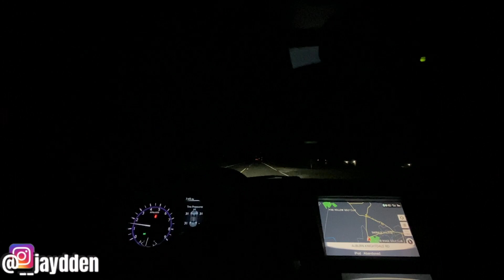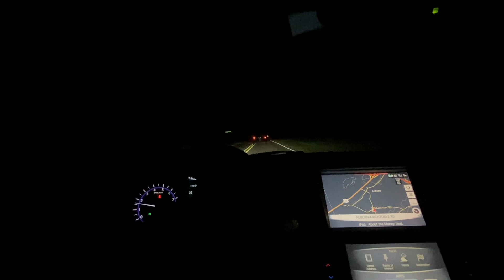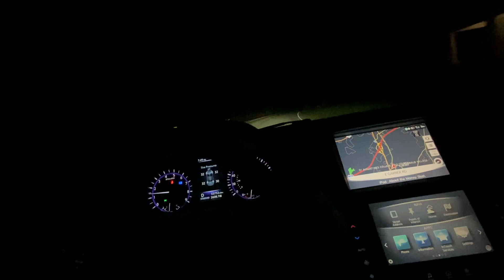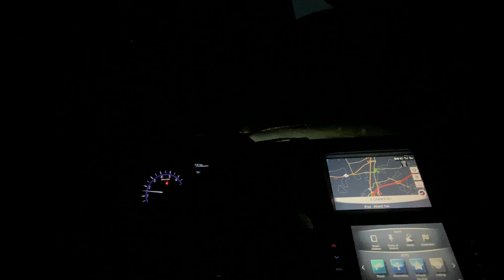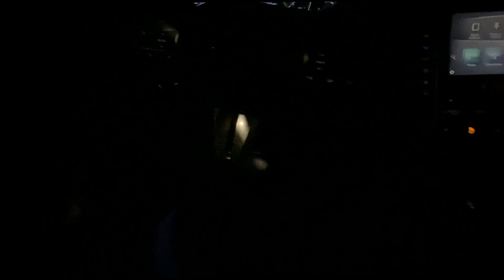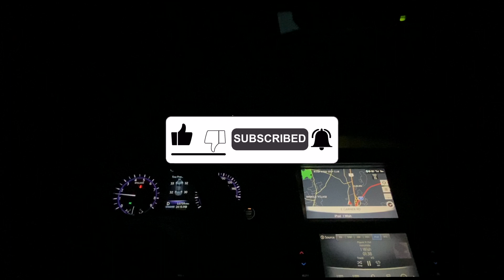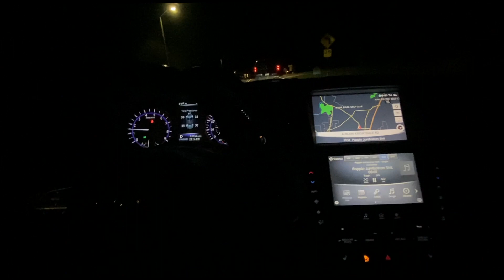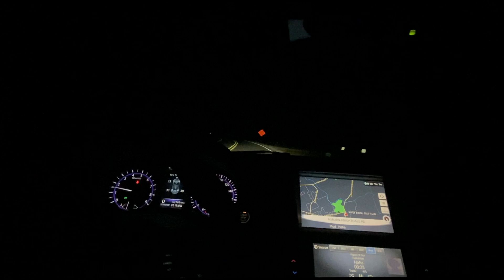LATE NIGHT SLIDES!!!! Q60 POV💨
Late night slides pov drive in my Q60. What’s some good exhaust set ups?

Turning Dreams Into Hobbies!